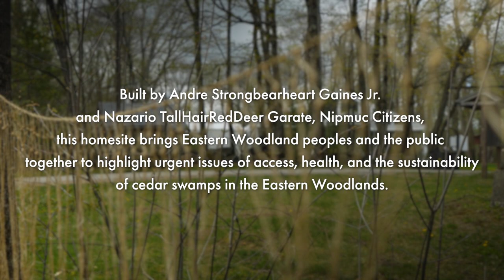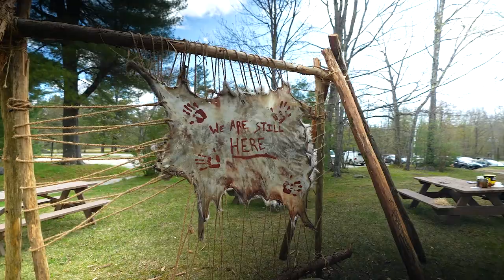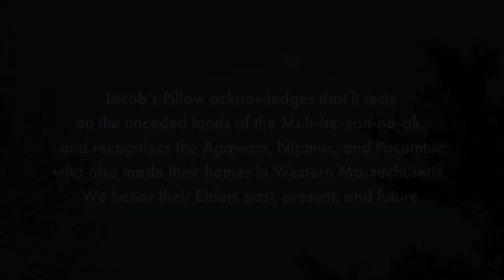Lighting the Fire at the Eastern Woodlands Homesite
To learn more about this project and the 90th Anniversary Season of the Jacob's Pillow Dance Festival,

Built by Nipmuc citizens Andre Strongbearheart Gaines Jr. and Nazario TallHairRedDeer Garate, this homesite brings Eastern Woodlands peoples and the public together to highlight urgent issues of access, health, and the sustainability of cedar swamps in the Eastern Woodlands.

The structures are crafted from cedar trees harvested from Douglas State Forest and are centered around the hearth, where Gaines led the burning of a miniature mishoon (an example of a dugout canoe) over three days in May 2022. The homesite includes a traditional fishnet station, a tripod and fish cookstation, fleshing and stretching poles used to process deer skin into hides, a deer hide rack, a large double tripod cooksite, and a miniature mishoon.

On Sunday, July 10, Gaines will lead two 30-minute interactive talks. All are welcome to witness the making of a fire, the cooking of food, and continued work on the fishnet. Traditional hand games will be played, traditional meals will be prepared, and old social songs will be sung.

“Our people have kept a lot, but we’ve lost a lot as well,” says Gaines. “It’s really become our purpose, our mission, to have cultural revitalization and cultural preservation. One of those ways we do that is continuously building sites like this …. doing all these things that we did traditionally, so that these things don’t get lost.”

Andre Strongbearheart Gaines Jr. is a traditional artist, cultural steward, and Creative Director of NO LOOSE BRAIDS. He is currently an artist in residence at Ohketeau Cultural Center in Ashfield, MA.